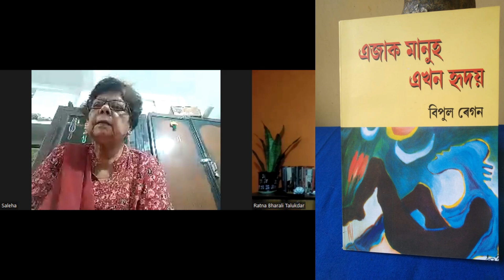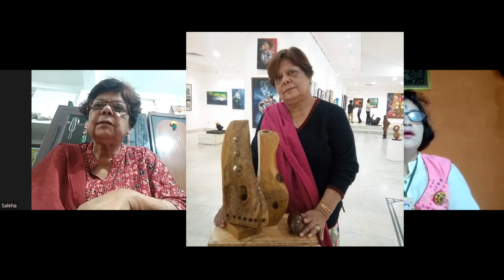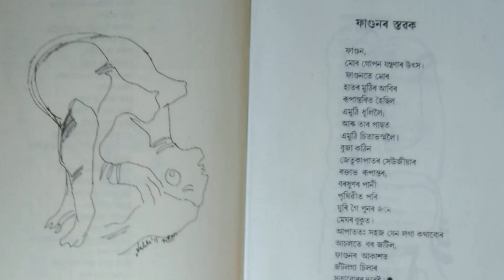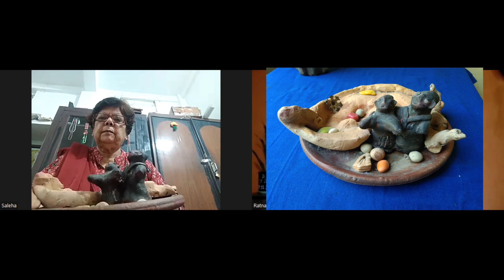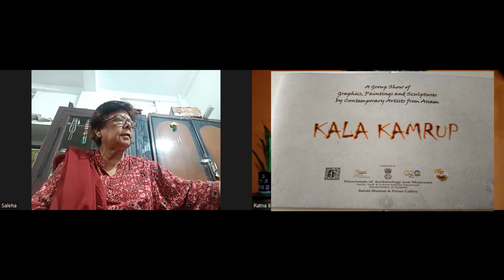"আষাৰিকান্দিলৈ গৈ মই অনুভৱ কৰিছিলোঁ টেৰাকোটাৰ শিল্পবোৰ ৰক্ষা কৰিবলৈ এজন 'প্ৰফেট' লাগে"- চালেহা আহমেদ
কেণ্ডিড টক  ফ্ৰম নৰ্থ ইষ্ট-- বিশিষ্ট চিত্ৰ-ভাস্কৰ্য শিল্পী  চালেহা আহমেদৰ সতে ৰত্না ভৰালী তালুকদাৰৰ কথোপকথন।
Candid Talk from Northeast: Eminent Sculptor and Painter Saleha Ahmed shares about her incredible journey in the creative world of sculpting, colours and hues in this episode hosted by NEZINE Executive Editor Ratna Bharali Talukdar. "After visiting Asharikandi I felt that we need a Profet to preserve our terracotta Art," says Ahmed during the conversation